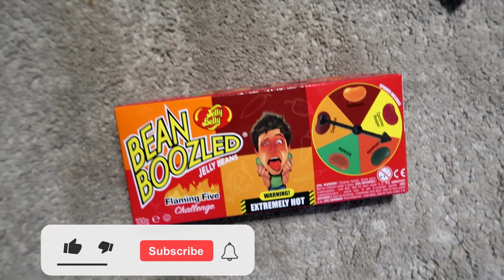Bean Boozled| Game Night *Hilarious*😂🥵🤢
Hey guys! So we happened to play this Bean Boozled game which was so hilarious and suspenseful because having to choose between identical jelly beans and not knowing if its good or bad was nerve-racking. The worst part is, you HAVE to chew it to find out the flavor because color and smell won’t help.

Try to PLAY it if you DARE🤢😂🥵

We hope this video will make your day.

💙 //V I D E O S   T O   C O N S I D E R